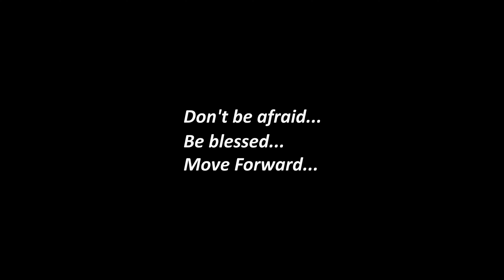Захаров Кирилл | RUSSIA RESPECT SHOWCASE 2016 [OFFICIAL 4K]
- RUSSIA - RESPECT SHOWCASE 2016 - Best choreographers of Russia

4-й Ежегодный Всероссийский фестиваль с показательными выступлениями команд лучших хореографов РОССИИ и мастер-классами топ-хореографов мира.